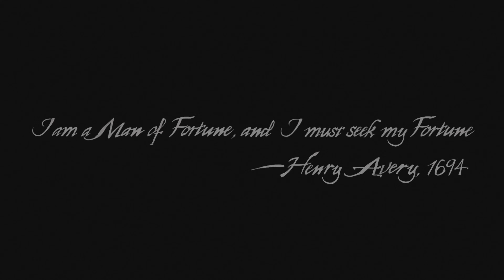Uncharted 4: A Thief’s End REMASTERED 30 MIN WALKTHROUGH - NO COMMENTARY (PS5 4K 60FPS)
This brand-new remastered bundle includes Uncharted 4: A Thief’s End, featuring Nathan Drake as he hunts for Captain Avery’s long-lost treasure, setting off for one final far flung adventure across the jungles of Madagascar to long lost pirate colony of Libertalia. It also includes Uncharted: The Lost Legacy, which chronicles Chloe Frazer’s breakout exploits as she moves from frenemy to hero. Enlisting the assistance of renowned mercenary Nadine Ross, Chloe ventures to India’s Western Ghats to locate the Golden Tusk of Ganesh.